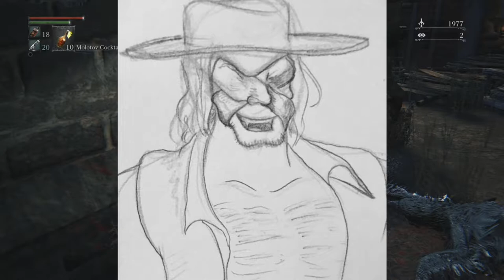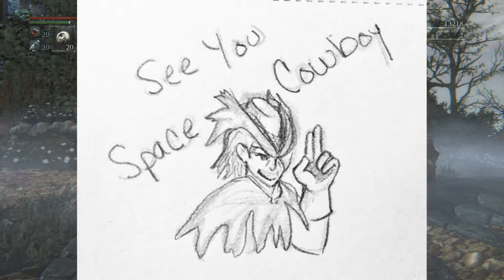Let's Stream - Bloodborne pt. 3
Old Yarnham won't know what hit it.